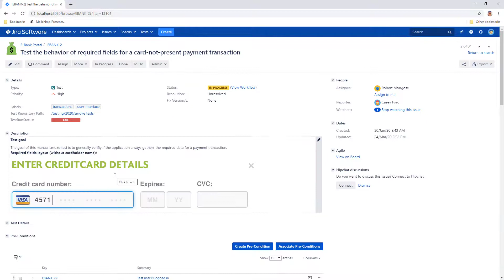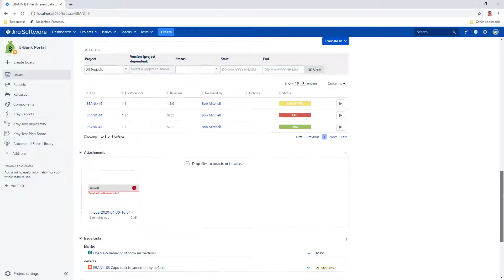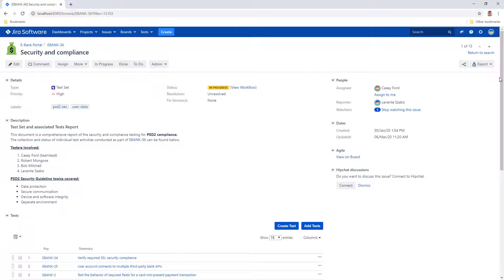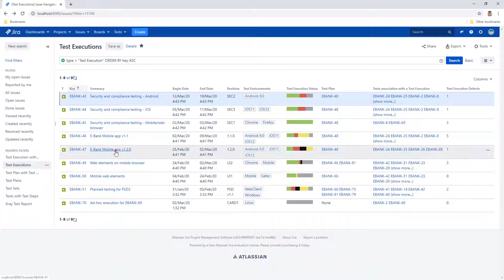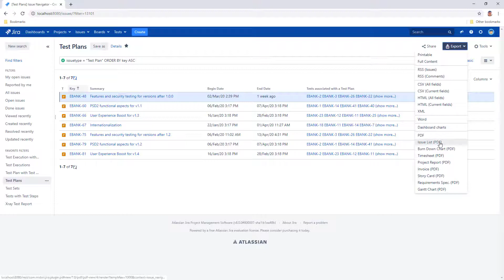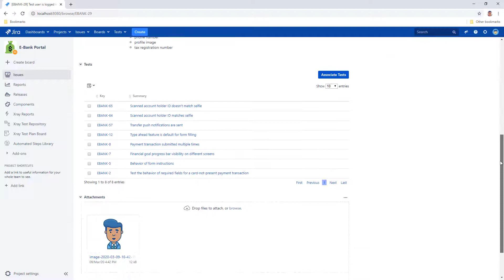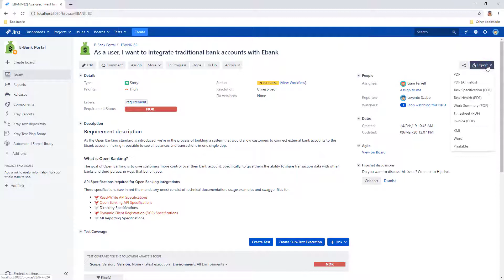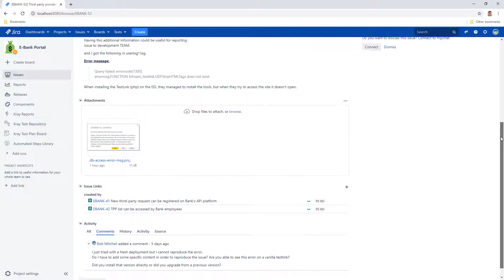Exporting Xray tests from Jira to PDF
Tutorial on how to export Xray managed test data for test steps, test executions, test sets, test plans, test runs, requirements, defects, and pre-conditions to PDF.

Better PDF Exporter integrates with the top test management app for Jira, Xray. It allows exporting Xray managed test data into custom, professional PDF documents seamlessly.